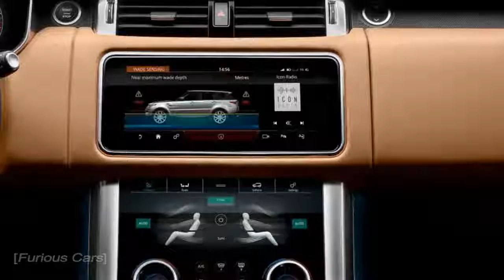WOW!! 2018 Range Rover Velar Interior, Exterior Review - Furious Cars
2018 Range Rover Velar Interior, Exterior Review - Furious Cars

The new 2018 Range Rover Sport is transformed by technology, with a plug-in hybrid electric powertrain delivering efficiency, capability and performance like never before.

Popular Post !